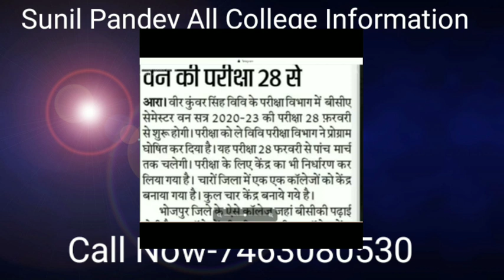Vksu ARA 2020-23 Time Table जारी Part 1 Exam 28 से प्रारंभ Vksu Ara Part 1 Exam 2022 Vksu Admit card